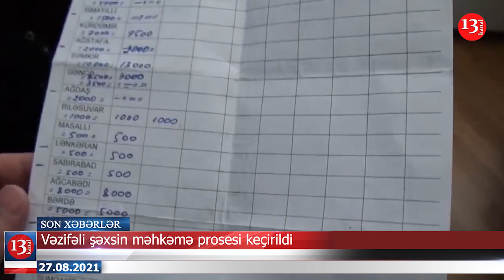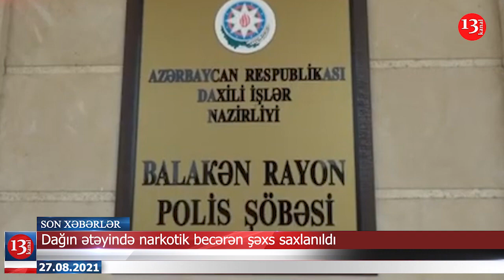Şahid MƏMURUN ÜZÜNƏ DURDU-MƏHKƏMƏDƏ:"Rüşvət ALMISAN"; Bakıda KÜÇƏLƏRİ YUDULAR:"Şəhərə çıxmaq olmaz"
Şahid MƏMURUN ÜZÜNƏ DURDU-MƏHKƏMƏDƏ:"Rüşvət ALMISAN"; Bakıda KÜÇƏLƏRİ YUDULAR:"Şəhərə çıxmayın"